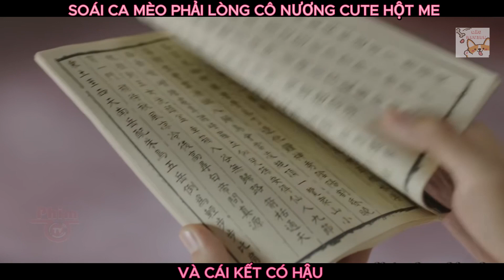[Review phim cổ trang ngôn tình Mèo con của em Full 9 - 16] | Câu chuyện tình yêu và cái kết có hậu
Câu chuyện tình yêu giữa tiểu bạc hà và thiếu tướng cùng với cái kết có hậu giữa 2 người. Theo dõi Gâu Review để xem thêm nhiều video review nhá!